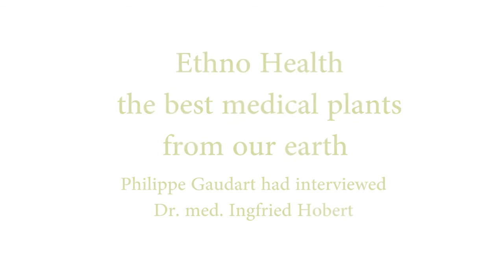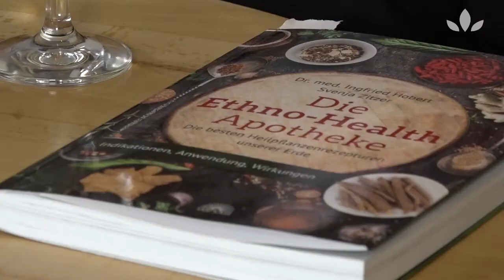Dr. med. Ingfried Hobert - The best medical plants from our earth | ETHNO HEALTH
Ethno Health -  The best medical plants from our earth - An interview with Dr. med. Ingfried Hobert